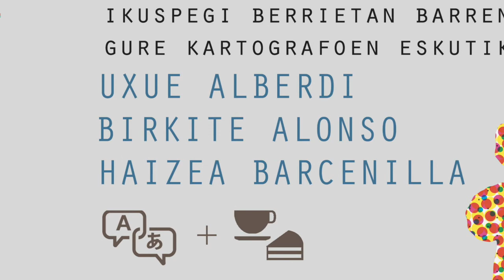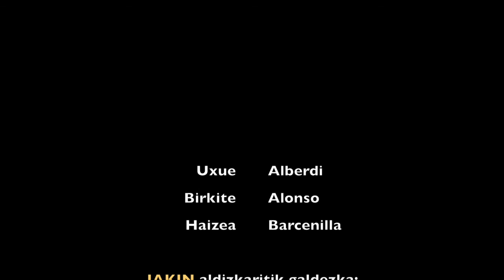2 5 EMAKUME SORKUNTZA DARABAGU! Lorea Agirre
EMAKUME SORKUNTZA: Ekosistemaren kartografia berriak
2020ko Martxoaren 6a
Amurrio, La Casona Jauregia.
Araba Euskaraz 2020
Aresketa Ikastola
DARABAGU!

Emakume sorkuntza DARABAGU! Lorea Agirre, Jakin aldizkariko zuzendaria,  emakumeek plazan sortzaile agertzeagaitik jasotzen dituzten desautorizazio zein ahalduntzeei buruz galdezka, bai bakarka zein era kolektiboan. Mahaiaren bueltan: Uxue Alberdi, Birkite Alonso eta Haizea Barcenilla, Izar Mendigurenen gidaritzapean (Aiaraldea).